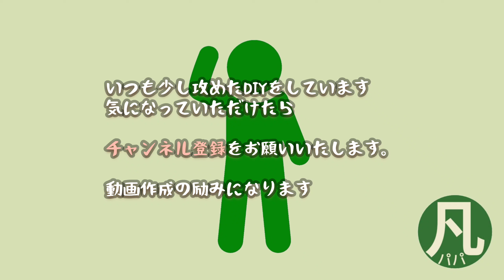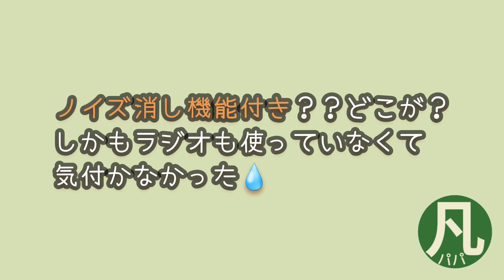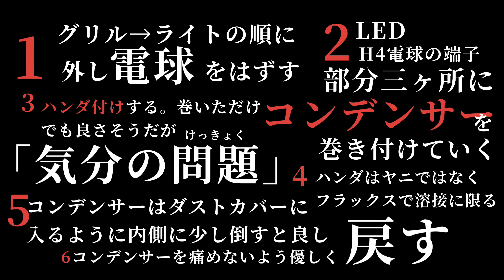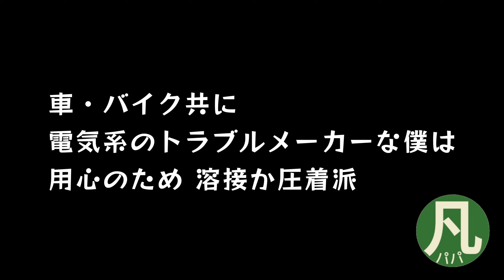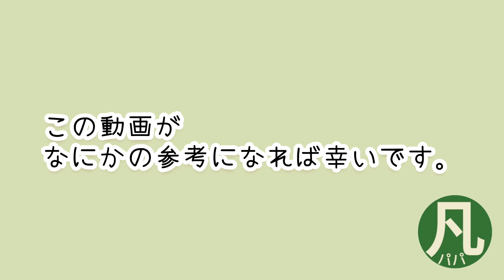#42【DIY】ヘッドライトLED化の弊害、ノイズ対策をやってみた！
ハイエースのヘッドライトをLEDにしたことにより、ラジオにヒドイ雑音が・・コンデンサーを使ったDIYでノイズ対策をしていきます。

コスパ最高の方法でどこまで対策できるのか、挑戦の様子をご覧ください😌

何事も試行錯誤して自分なりの考えと方法でやるようにしています。良くも悪くもある意味参考になると思います👍️

平凡パパの興味のあることをやってみたり、日常の出来事を主にした動画を載せたい思ってます。
YouTube始めたばかりで、編集も撮影もまだまだですが、面白くなるように勉強していきますので、今後の更新をお待ちくださればと思います。

興味をもってるもの
Chopper bike
バイク　ROADSTER1600　VX800　マジェスティ　B1-125 　XR70R
果樹　ヘーゼルナッツ　ブルーベリー　マルベリー　ブラックベリー　ポポー
など、いろいろと興味があるので、徐々に更新していきたいと思います。

【使った音楽]
フリー音楽素材
DOVA-SYNDROME

フリーイラスト・フォト:イラストAC・photoAC

[DIY] I tried noise countermeasures for the harmful effects of LED headlights!

Hiace's headlights are LED, so there's a terrible noise in the radio... I'm going to do noise countermeasures with DIY using a capacitor.

Take a look at the challenge to see how far you can take measures with the best cost performance 😌

I try to do everything by trial and error with my own ideas and methods.  I think it will be helpful in both good and bad ways👍️

I would like to post videos that focus on everyday events, such as doing things that ordinary dads are interested in.
I've just started YouTube, and I'm still in the process of editing and filming, but I'm studying to make it more interesting, so please wait for future updates.

interested in
bike custom
# Virago 250
Chopper bike
Bike Roadster 1600 VX800 Majesty B1-125 XR70R
fruit hazelnut blueberry mulberry blackberry pawpaw
kitchen garden
Iwate Prefecture
Kitakami City
I am interested in various things, so I would like to update it gradually.

Feel free to follow us on SNS!

[Music used]
free music material
DOVA-SYNDROME

Free illustrations/photos: illustration AC/photoAC